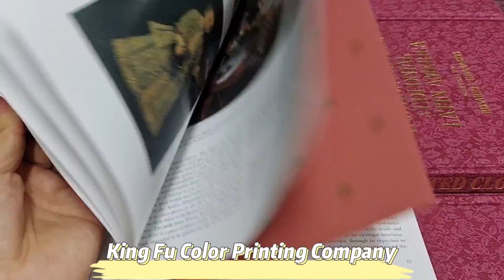luxury book printing high quality book cloth cover with gold foil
Dont hesitate to let me quote for you if you need to printing high quality book.